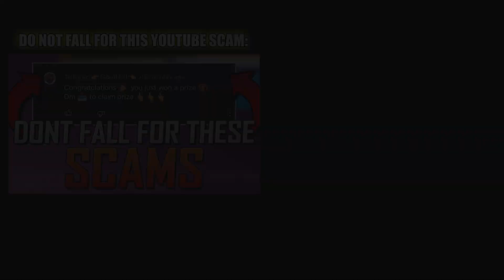Watch THIS Review If YOU Think Fortnite Season 3's Battle Pass Is BAD.. (It's One Of The BEST)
I honestly think this is one of the better battle passes we've had.  A lot of originality and the accessories are incredible.  I'm seeing a lot of people rip on it, but I'm not sure why.  There are two skins I didn't really like, but all the rest are incredible.